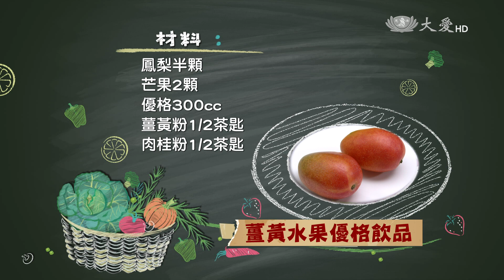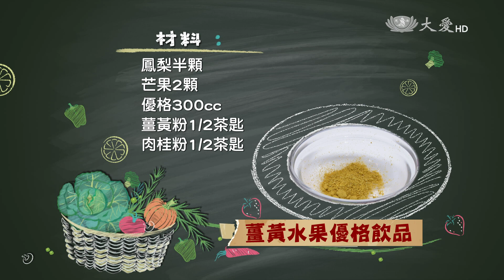【現代心素派】20150824 名人廚房｜有機減重達人 - 向學文． 薑醋糖蜜水&薑黃水果優格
【薑醋糖蜜水】
材 料：薑絲20克(或薑粉1/4茶匙)、蘋果醋2大匙、黑糖蜜4茶匙、熱開水1杯
作 法：
1、薑切絲放入杯中
2、加入蘋果醋、黑糖蜜
3、熱開水拌勻即可飲用。

【 薑黃水果優格】
材 料：鳳梨半顆、芒果2顆、優格300cc、薑黃粉1/2茶匙、肉桂粉1/2茶匙
作 法：
1、鳳梨、芒果切塊，放入調理機中
2、再加入肉桂粉、薑黃粉、優格打勻即可